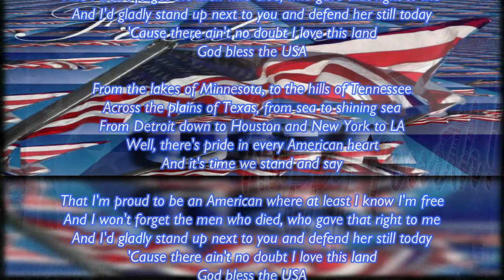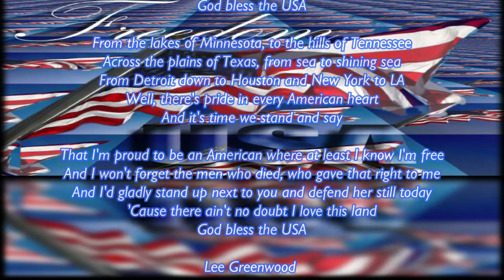Happy Fourth Of July 2020